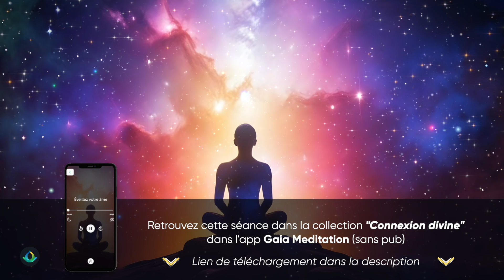Éveillez Votre Âme (432 Hz)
Musique méditative en 432 Hz : Éveiller votre âme

▸ Musique créée par Gaia Meditation
▸ Fréquence : 432 Hz
▸ Synchronisation des ondes cérébrales : Battements binauraux
▸ Rythme cérébral : Thêta

✔︎ Musique pour usage personnel uniquement

Informations légales :

• Musique et vidéo créées par Gaia Meditation
• Pour usage personnel uniquement
• Ne pas copier, re-publier ou sampler en tout ou en partie